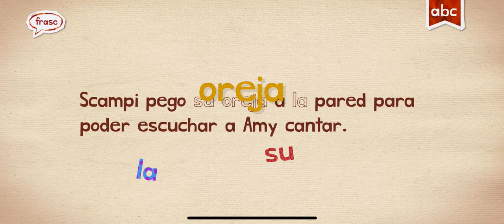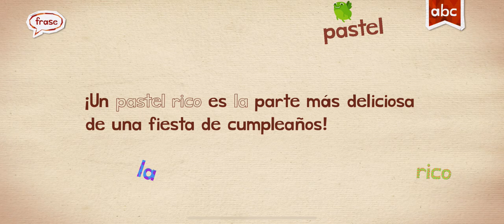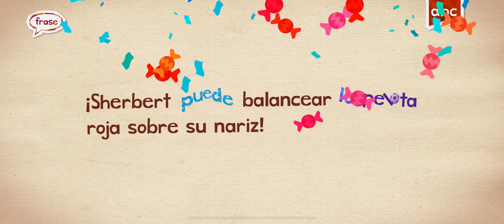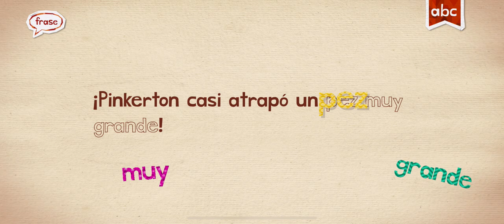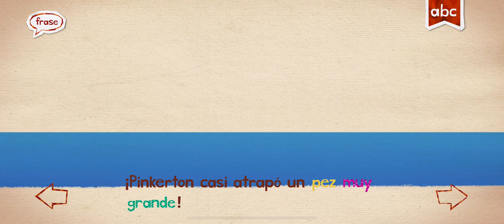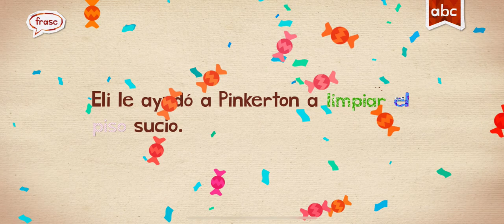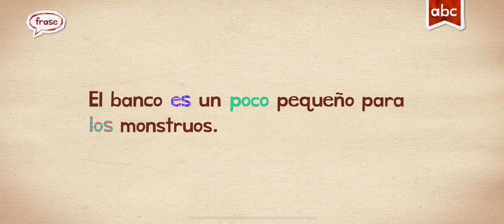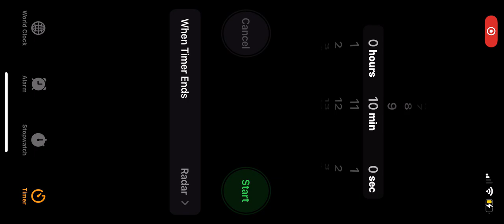SPANISH ENDLESS LEARNING ACADEMY